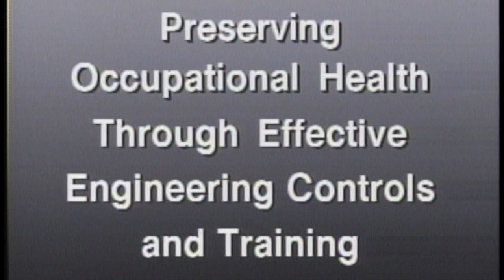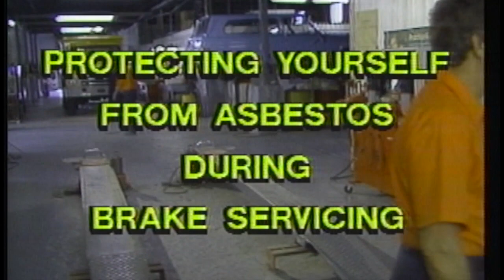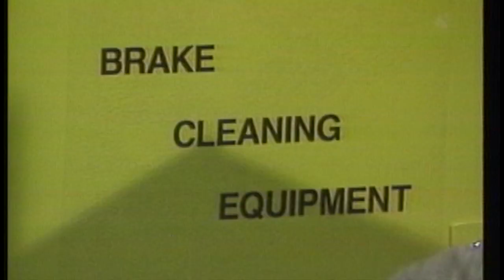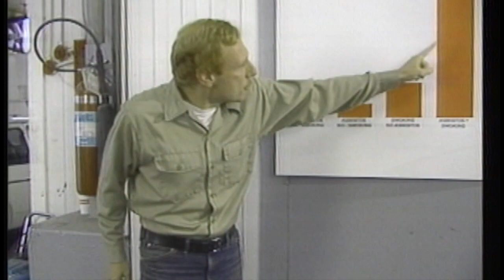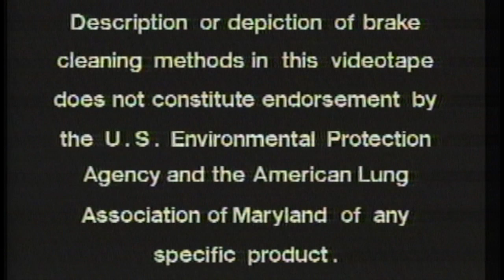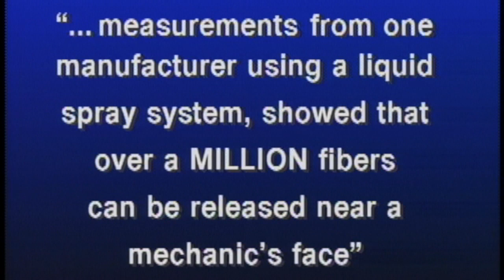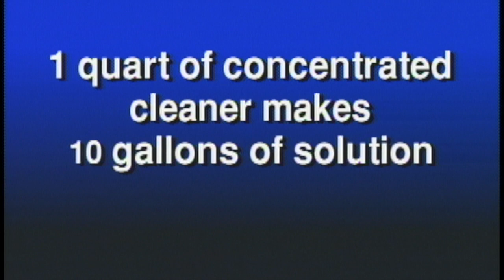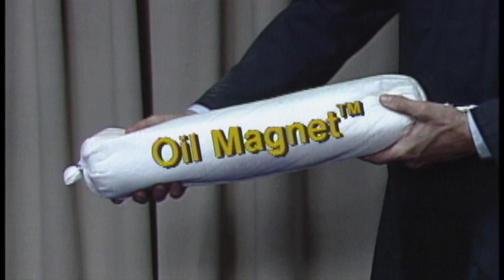Clayton Brake Washer Training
This video is the original training video for the Clayton family of Brake Washers. The models have changed through the years, but the principles of operation remain the same. For updated information on the models and how a Brake Washer can keep your workers safe and save money, visit us